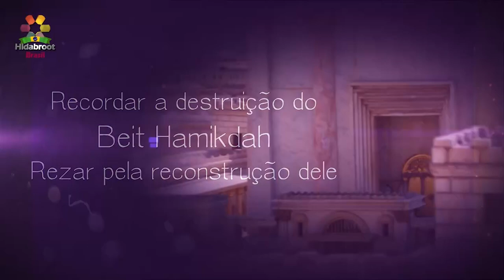9 de Av 5782 - Rezar pela reconstrução - Rabino Yehoshua Levy - Hidabroot Brasil (2022)